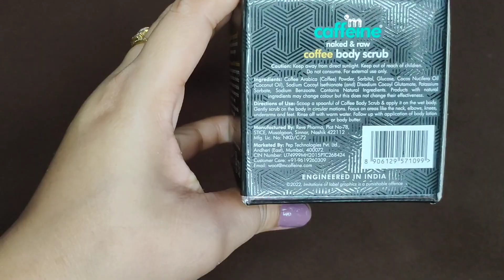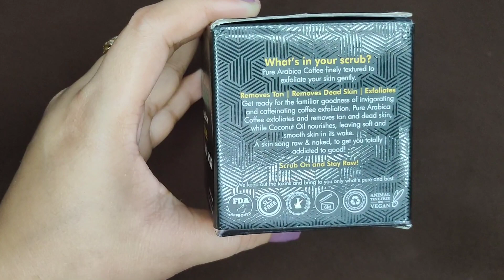🤯mcaffeine coffee body scrub || honest review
This coffee body scrub works well. give it a try. all my videos are non sponsored.

mCaffeine Naked & Raw  Coffee Body Scrub for Tan Removal & Soft-Smooth Skin | For Women & Men | Tan & Dirt Removing Bathing Scrub for Neck, Arms, Knees and Elbows - 100% Natural & Vegan (55 g)